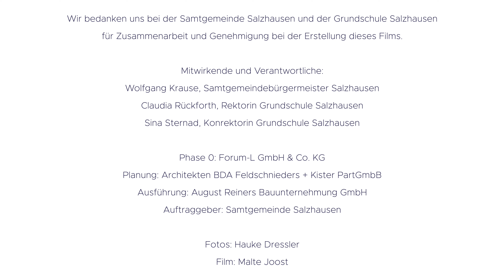Tag der Architektur 2023 - Salzhausen - Grundschule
Die naturverbundene Grundschule und der Wald auf dem Paaschberg sind bestimmende Eckpunkte, die den Ort prägen. Um mit der geringen Grundfläche auszukommen, ist die neue Schule über drei Ebenen gestaffelt. Die Anbindung eines jeden Klassenraumes an den Außenbereich erfolgt über die stufenweise Rückstaffelung und die mehrseitig umlaufenden »Laubengänge«.

Ort
Am Paaschberg 13, 21376 Salzhausen
Bauherrin
Samtgemeinde Salzhausen
Architekten
Stefan Feldschnieders und Tobias Kister
Fertigstellung
11.2022